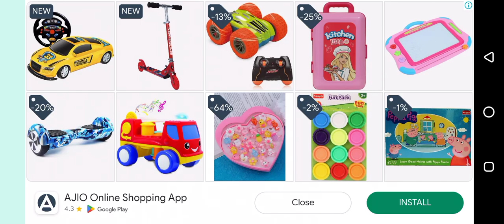jcb baby bus